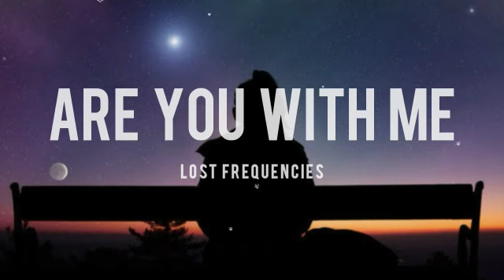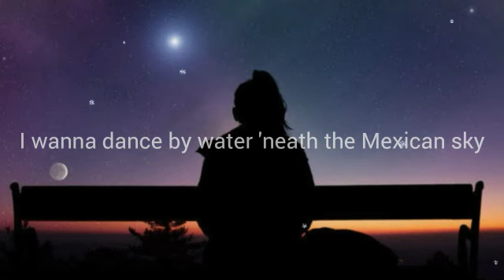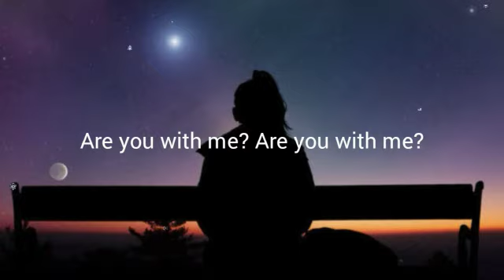Lost Frequencies - Are You With Me - (Lyrics)